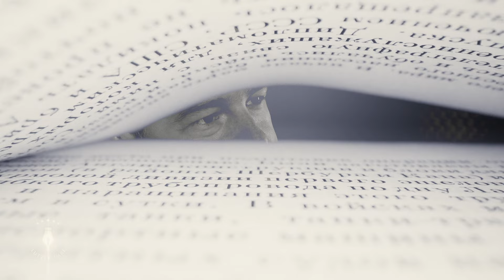József Attila: A Hetedik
E világon ha ütsz tanyát,
hétszer szűljön meg az anyád!
Egyszer szűljön égő házban,
egyszer jeges áradásban,
egyszer bolondok házában,
egyszer hajló, szép búzában,
egyszer kongó kolostorban,
egyszer disznók közt az ólban.
Fölsír a hat, de mire mégy?
A hetedik te magad légy!

Ellenség ha elődbe áll,
hét legyen, kit előtalál.
Egy, ki kezdi szabad napját,
egy, ki végzi szolgálatját,
egy, ki népet ingyen oktat,
egy, kit úszni vízbe dobtak,
egy, ki magva erdőségnek,
egy, kit őse bőgve védett,
csellel, gánccsal mind nem elég, -

Szerető után ha járnál,
hét legyen, ki lány után jár.
Egy, ki szivet ad szaváért,
egy, ki megfizet magáért,
egy, ki a merengőt adja,
egy, ki a szoknyát kutatja,
egy, ki tudja, hol a kapocs,
egy, ki kendőcskére tapos, -
dongják körül, mint húst a légy!

Ha költenél s van rá költség,
azt a verset heten költsék.
Egy, ki márványból rak falut,
egy, ki mikor szűlték, aludt,
egy, ki eget mér és bólint,
egy, kit a szó nevén szólít,
egy, ki lelkét üti nyélbe,
egy, ki patkányt boncol élve.
Kettő vitéz és tudós négy, -

S ha mindez volt, ahogy írva,
hét emberként szállj a sírba.
Egy, kit tejes kebel ringat,
egy, ki kemény mell után kap,
egy, ki elvet üres edényt,
egy, ki győzni segít szegényt,
egy, ki dolgozik bomolva,
egy, aki csak néz a Holdra:
Világ sírköve alatt mégy!